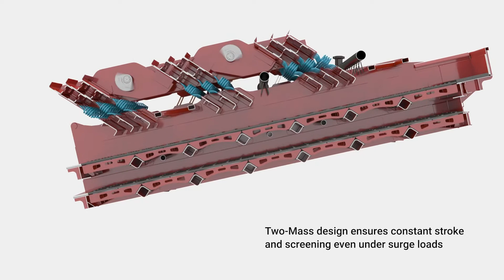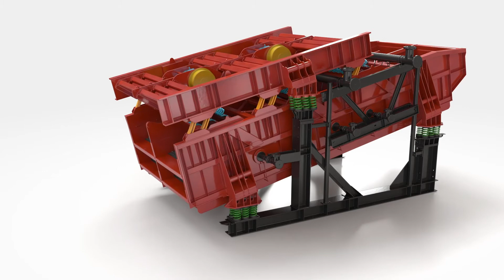GK's STM-SCREEN™ Featuring Two-Mass Technology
Experience the most reliable screen in the industry with an average service life 5X that of a brute force model. GK's STM-SCREEN™ is changing the way the mining industry thinks about screening.

Stock Media provided by EdvardGaresPremium / Pond5